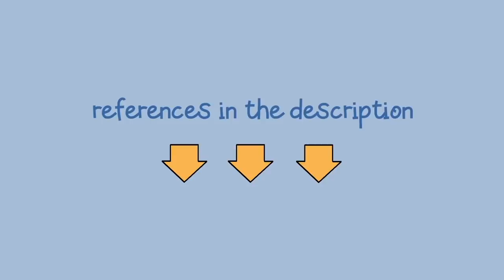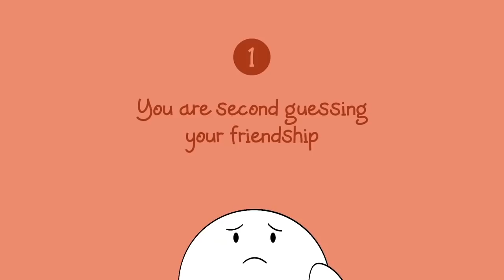Signs It's Time To Let Go (of a BFF)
Saying goodbye to best friends is heartbreaking, but trying to salvage a friendship that’s not meant to last does more harm than good. Do you suspect that you have toxic friends?

References:
Johnson, A. J., Wittenberg, E., Haigh, M., Wigley, S., Becker, J., Brown, K., & Craig, E. (2004). The Process of Relationship Development and Deterioration: Turning Points in Friendships That Have Terminated. Communication Quarterly, 52 (1), 54-67.
Oswald, D. L., & Clark, E. M. (2003). Best Friends Forever?: High School Best Friendships and the Transition to College. Personal Relationships, 10 (20), 187-196.
Collins, A., & van Dulmen, M. (2006). Friendships and Romance in Emerging Adulthood: Assessing the Distinctiveness in Close Relationships. Journal of Social Psychology, 24 (12), 205-216.
Finchum, T., & Weber, J. A. (2000). Applying Continuity Theory to Older Adult Friendships. The Psychology of Aging and Identity, 5 (3), 159-168.

Writer: Michelle Gaston & Chloe Avanasa
Script Editor: Denise Ding & Kelly Soong
VO: Amanda Silvera
Animator: Grace Cárdenas Cano
YouTube Manager: Cindy Cheong

Do you have a story of losing your best friend and how you moved on to share? If so, we would love to be able to make animation of it to help others who are going through very similar process.